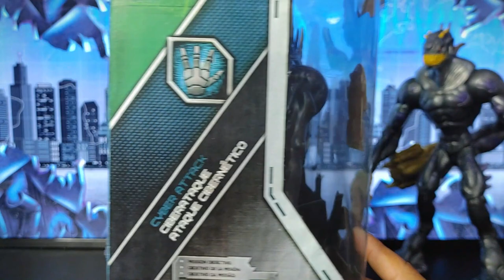Los ELEMENTOR METAL que existieron 💪 2005, 2006 y 2010- Max Steel | Reseña/Review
Quería mostrarles estos Elementor Metal que, a pesar de ser de los favoritos de los fans de Max Steel, solo tuvo 3 figuras diferentes (comparado con las 6 de elementor Fuego, y sin contar al traslucido y al gigante)